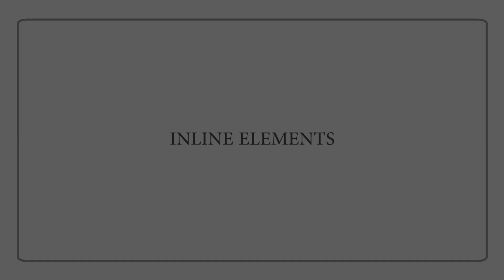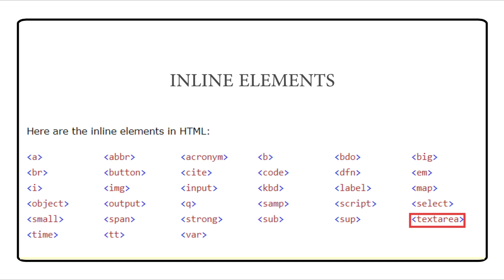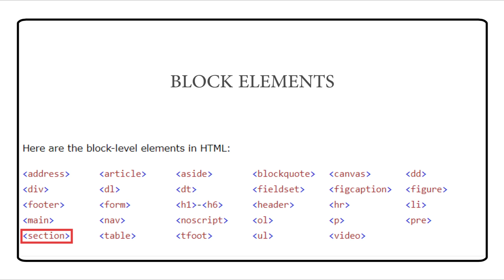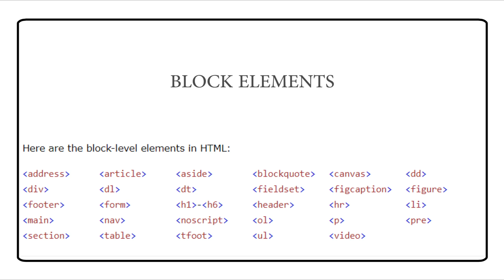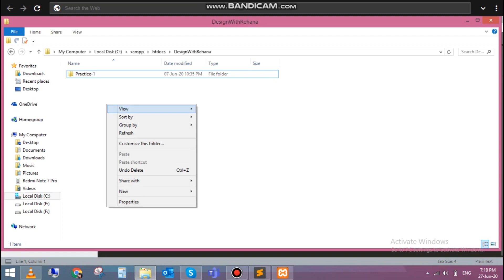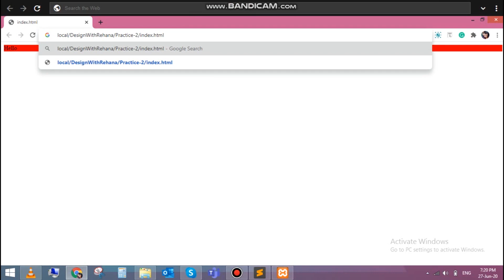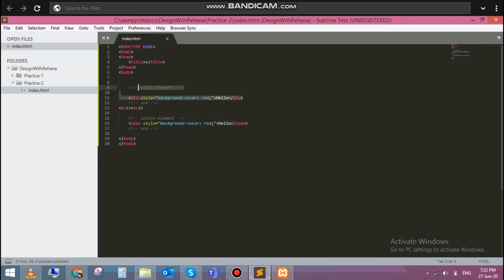HTML Inline & Block Elements | Diff b/w Inline & Block Elements | Web Designing | Tutorials #4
Hello Everyone,
In this video, you will learn about HTML inline element and block element in Hindi. you will learn about the difference between inline and block element in hindi.

I will try my best to deliver good content so that you will learn a lot from my video.. if there is any suggestion in the comment section . and also if you want video on any particular topic feel free to recommend. surely I will make a video on that.

For Editing request please contact ---

or you can also contact through all these platforms also for editing related queries.